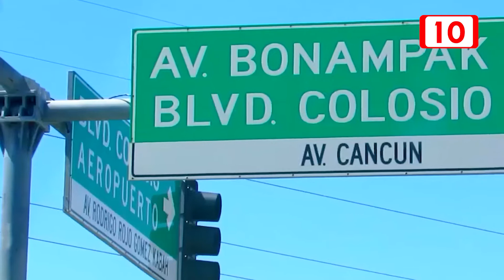Agencias de viajes piden conocer logística para evitar afectaciones por obras de la Colosio